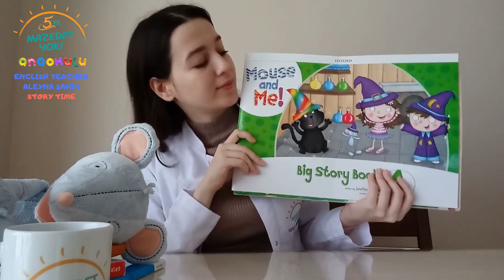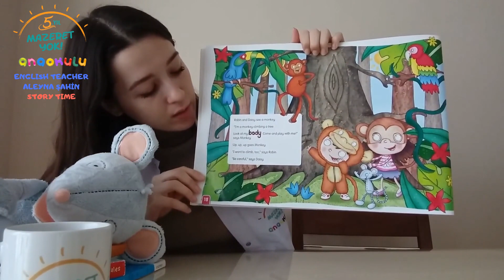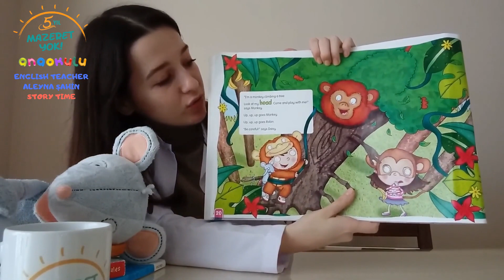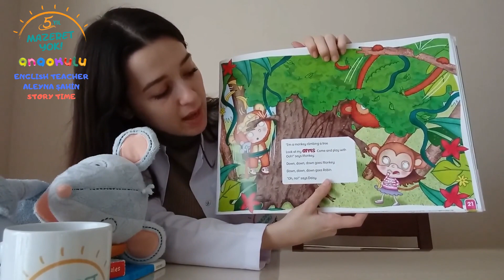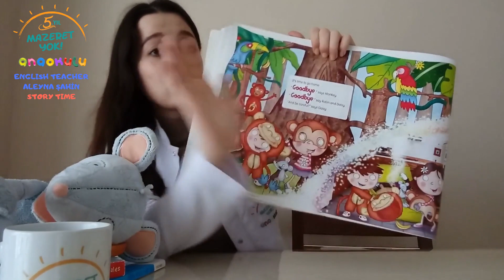Aleyna Teacher -"Story Time"